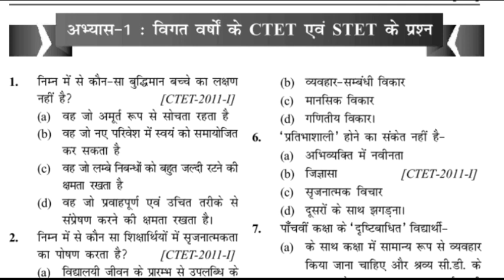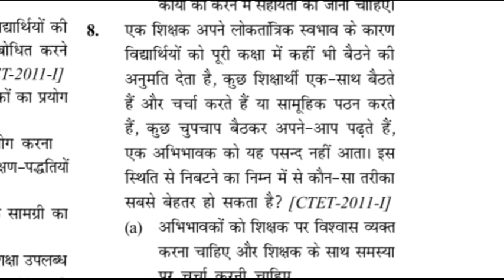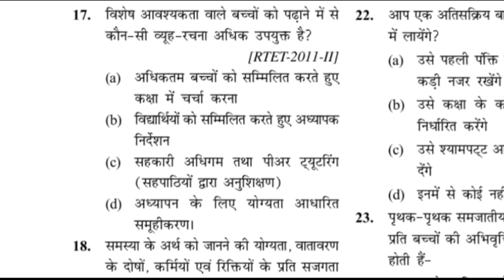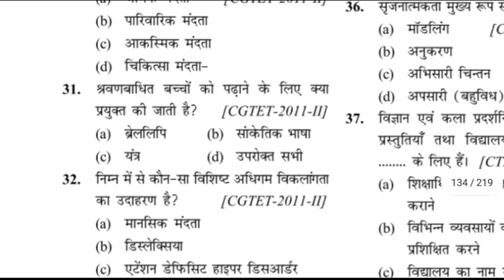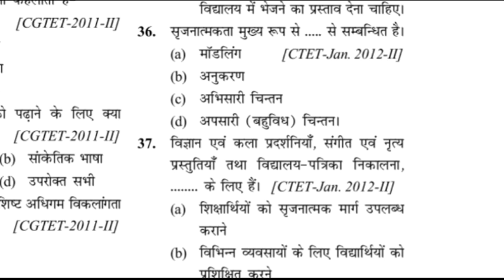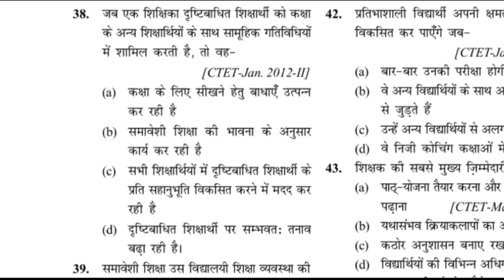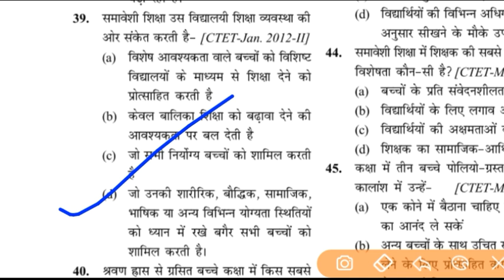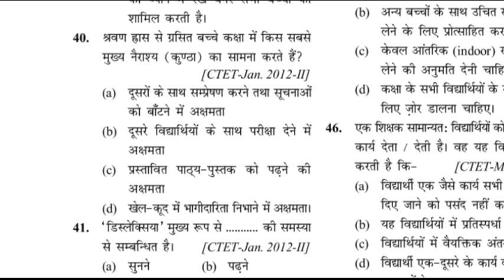समावेशी शिक्षा (Inclusive Education ) के विगत वर्षों में पूछे गए 155+ पश्नोत्तर Part-1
REET All Previous year solved paper (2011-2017)

प्रैक्टिस सेट  CTET/UPTET/BETET/REET and all teaching Exams

UPTET All Previous Year Solved Paper  /UPTET  के सभी पुराने प्रश्नपत्रों का हल 🎯💯✌☑

CTET  के सभी पुराने प्रश्नपत्र का  Silent Mock Test  इससे बेहतर  प्रैक्टिस सेट कोई नहीं.

CTET/TET Special Maths Pedagogy .Most Important Questions.

The_Exam_Cracker
Target 🎯 CTET#The_Exam_Cracker